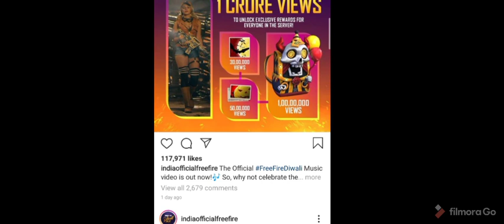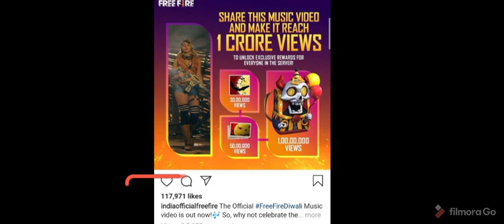redeem code FF ll free backpack skin ll avatar ll free fire redeem code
mechanical wing redemw code

today new redeme code

mp40 redeem code

instagram free FF code

free mp40 skin

how to get free permanent skin

dab emote

dj Alok

diamond give away

total gaming

pn harshGNORE THIS ↓↓↓↓↓

1.Garena Free Fire Indonesia Live 🇮🇩
2.Garena Free Fire Brazil Live 🇧🇷
3.Garena Free Fire Brasil Live 🇧🇷
4.Garena Free Fire India Live 🇮🇳
5.Garena Free Fire Singapore Live 🇸🇬
6.Garena Free Fire Thailand Live 🇹🇭

PN HARSH FREE FIRE
Xiaomi Mi
Xiaomi Mi A
Xiaomi Redmi
Redmi Note
Redmi 7
7A
Mi 9SE
Mi 9 Lite
Mi A3
Xiaomi Mi 1
configuracion de heroico free fire
gran mestre
configuración para xiaomi redmi note 8
configuración Xiaomi Redmi 8A
configuración para celulares Xiaomi
configuracion para  Redmi Note 7
configuracion para Xiaomi Mi Note 10 Pro free fire
headshots full
tendencias
configuracion para xiaomi redmi note 8 pro free fiee
configuracion para Xiaomi Redmi 8A free fiee
configuracion para Xiaomi free fiee
configuracion para Redmi Note 7 free fire
configuracion para Xiaomi Black Shark 2 Pro free fire
configuracion para Xiaomi Mi Max free fire
configuracion para Xiaomi Mi 9T free fire
configuracion para Xiaomi Redmi free fire
highlights xiaomi redmi note 8 pro
xiaomi redmi note 8 configuracion
raiser
configuracion xiaomi redmi note 8 pro
free fire xiaomi redmi note 8 pro
ajjubhai free fire
freefire funny moments
freefire tiktok
funny moments
pubg tiktok
redmi note 8 pro ff
sensitivitas auto headshot free fire
kawek pdg
sensitivitas free fire terbaik
battle royale
nobru tv
free fire funny
top global ff
лучшие настройки для xiaomi redmi note 8 pro
самсунг а10 настройки точно в голову |  xiaomi redmi note 8 pro settings exactly to the head
100%в голову
татешки
фри фаер sentesik
настройки оттяжки на xiaomi
топ игрок в фрифаер
sensitivitas xiaomi ff
sensitivitas mp40
sensitivitas shotgun
sensitivitas m1014
Как настроить оттяжку
килы пад музыку в фреефаер
Фагмувик фри фаер
小米Redmi Note 8 Pro Free Fiee的设置 小米Redmi 8A免费上网的设置 小米免费上网的设置 Redmi Note 7免费射击的设置 小鲨鱼黑鲨2 Pro免费射击的设置 小米Mi Max免费射击的设置 小米Mi 9T free fire的设置 小米Redmi免费射击的设置 лучшаячувствительность 亮点小米Redmi注意事项8 pro 小米Redmi注意事项8设置
Inspiration Xiaomi redmi Note 8 Pro free fire
Inspiration  free fire Xiaomi redmi Note 8 Pro
Robot shot Free fire Xiaomi redmi Note 8 Pro
aggresive player free fire Xiaomi redmi Note 8 Pro
THE BEST SETTING xiaomi 8 pro CONFIGURATION Xiaomi redmi Note 8 Pro / НАСТРОЙКИ НА ксиоми 8 про
Perfect shot Xiaomi redmi Note 8 Pro